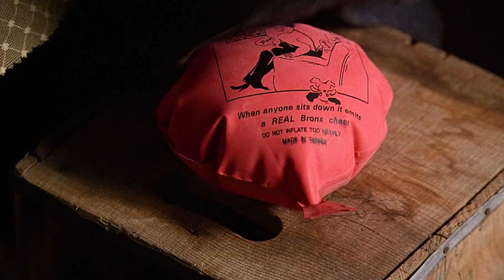The Little Rascals | Pranking Alfalfa's Date with Darla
Title:
Overview: